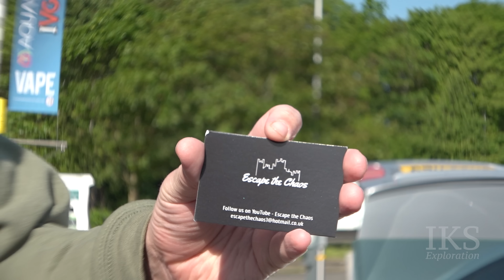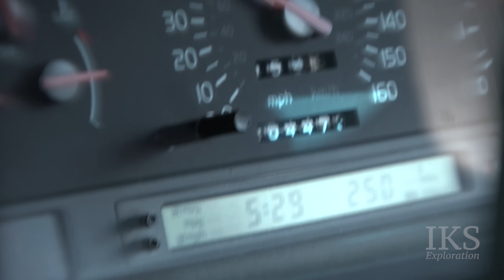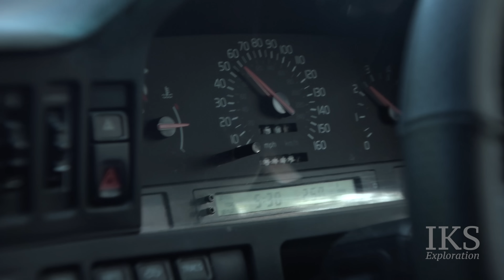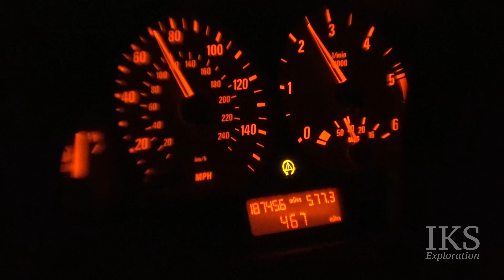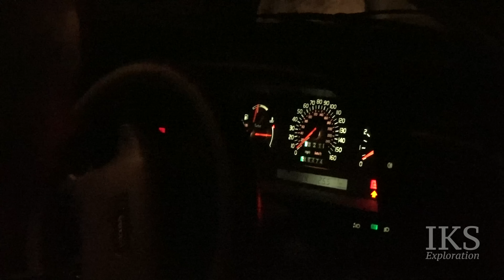I WON A VOLVO 850 T5 FOR £10 - 460.000 MILES ON THE CLOCK